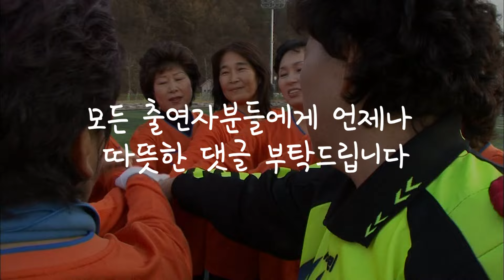“애들은 다람쥐고, 우린 곰 같아” 할머니 축구단의 최대 라이벌, 평균 연령 7세 어린이 축구단과 겨루게 됐는데.. 그 결과는? │다큐 인│알고e즘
경상남도 산청,
평균 나이 60세 아낙네들이 빠진 조금 위험한 취미생활.
축구에 늦바람난 아내들의 우당탕탕 성장기.
'다큐-인'에서 이 유쾌한 일상을 담아봤다.

📺방송정보
📌프로그램명: 다큐 인 - 돌격! 할머니 축구단 제2부